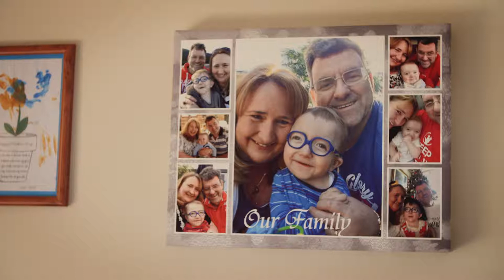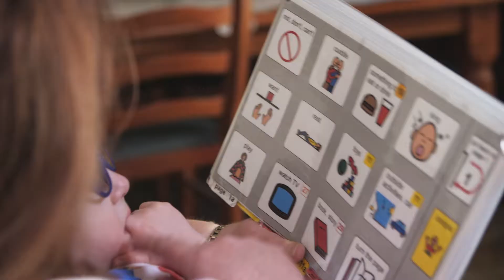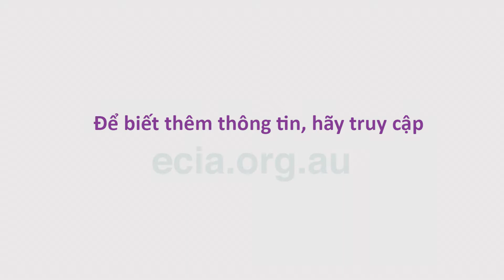Your child your family & early childhood intervention: Family perspectives (Vietnamese edition)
Family perspectives of best practice in early childhood intervention, highlighting family-centred practice